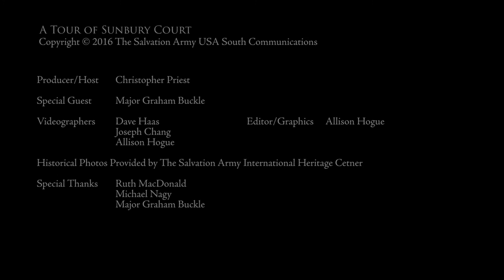A Tour of Sunbury Court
Christopher Priest, Territorial Director of Communications for The Salvation Army USA Southern Territory, takes a tour of the historic Sunbury Court in London, England with Major Graham Buckle.